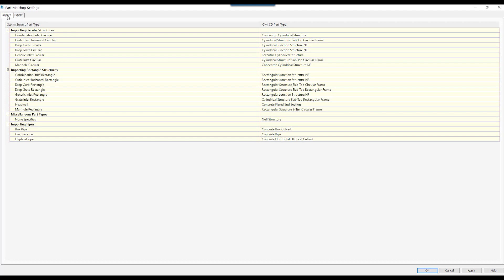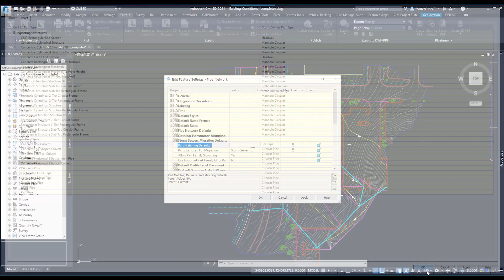Exporting a Civil 3D Pipe Network to a Storm Sewer File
It can often be counter-productive exporting Civil 3D models to storm files, simply because we have to convert all of our Civil 3D structures and pipes to storm structures and pipes. This workflow will show you how to make that process more productive and efficient.